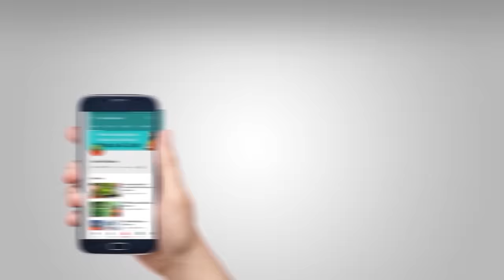कब्ज (Constipation) से राहत पाने के लिए करें यह 10 उपाय || Swami Ramdev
कब्ज से राहत पाने के लिए करें यह 10 उपाय || Swami Ramdev
To get relief from constipation, do these 10 remedies || Swami Ramdev

Constipation is a disease that causes many other diseases. So if you are constipated then be alert now. We are telling you the remedies to get rid of constipation. For cleaning the stomach, drink cow dung extract, and for cleaning urine drink decoction of buckwheat. Abhayarishta is very useful for constipation. Then you should consume Abhayarishta. Abhayarishta should be sucked by the patient of sugar. Consuming Amla Aloe Vera early in the morning will be beneficial.
All these Ayurvedic infusions are very useful for our health. Saraswatarishta is very beneficial for the brain. Ashwagandharishta is beneficial for our whole body. Arjunarishta for heart, if there is a complaint of indigestion, then Kumaryasava and Punarnavarishta, if there are worms in the stomach, take Vidangasava.
Dashmoolatishta and Ashokarishta for the irregularity of menstruation for women. Get up in the morning and eat an apple on an empty stomach. You will get benefits in constipation.
The biggest reason for constipation is the wrong way of eating. Food should always be eaten slowly and chewy. Take food with reverence. Take Triphala churna once a week. Those who are more constipated should take Shuddhi churna. If you do not have sugar then you can eat Gulkand. After taking food, sit in Vajra posture.
Eat papaya, pomegranate, and apple before meals.
In Yogagram, conch shells are done for constipation. Most of the patients get to benefit from Shankh Prakshalan and women get benefit from the problems during menstruation.
Do regular exercise and pranayama.

कब्ज एक ऐसी बिमारी है जो कई और बीमारियों का कारण बनती है। इसलिए यदि आपको कब्ज है तो अभी सतर्क हो जाइये। हम आपको कब्ज दूर करने के उपाय बता रहे हैं।  पेट की सफाई के लिए गोधन अर्क पिए और मूत्र की सफाई के लिए गोखरू का काढ़ा पिए। अभयारिष्ट कब्ज के लिए बहुत उपयोगी है। तो आप अभयारिष्ट का सेवन करे। शुगर के रोगी अभयारिष्ट को चूस ले। सुबह-सुबह आंवला एलोवेरा का सेवन करें निश्चित ही लाभ होगा।
ये जितने भी आयुर्वेदिक आसव हैं ये हमारे स्वास्थ्य के लिए बहुत उपयोगी हैं। मस्तिष्क के लिए सारस्वतारिष्ट बहुत लाभदायक है। अश्वगंधारिष्ट हमारे पूरे शरीर के लिए लाभदायक है। ह्रदय के लिए अर्जुनारिष्ट, अपच की शिकायत है तो कुमार्यासव और पुनर्नवारिष्ट, यदि पेट में कीड़े हैं तो विडंगासव  सेवन  करें।
महिलाओं  को माहवारी की अनिमितता के लिए दशमूलाटिष्ट और अशोकारिष्ट। सुबह उठ कर खाली पेट एक सेब खाये, कब्ज में लाभ मिलेगा।
भोजन करने के गलत तरीके कब्ज का सबसे बड़ा कारण है। भोजन हमेशा धीरे-धीरे और चबा-चबा  कर खाना चाहिए। भोजन को श्रद्धा से ग्रहण करें । सप्ताह में एक बार त्रिफला चूर्ण ले। जिन्हे अधिक कब्ज है वे शुद्धि चूर्ण ले। अगर आपको शुगर नहीं है तो गुलकंद खा सकते हैं। भोजन करने के बाद वज्र आसन में बैठे।
भोजन करने से पहले पपीता, अनार और सेब खाये।
योगग्राम में कब्ज के लिए शंखप्रक्षालन करवाते हैं। शंखप्रक्षालन से अधिकांश रोगियों को लाभ मिलता है और महिलाओं को महावारी के समय होने वाली समस्याओ में लाभ मिलता है।
नियमित व्यायाम और प्राणायाम अवश्य करें।